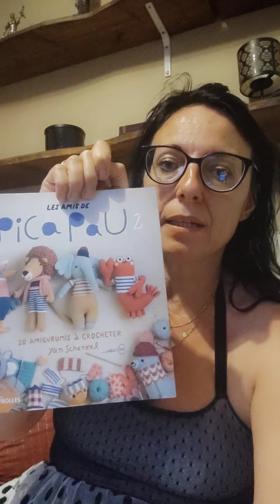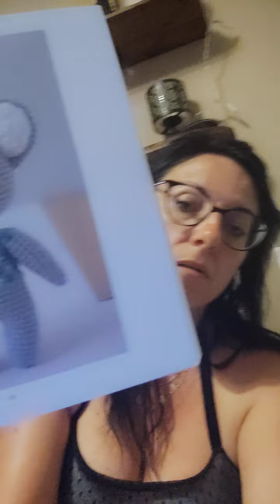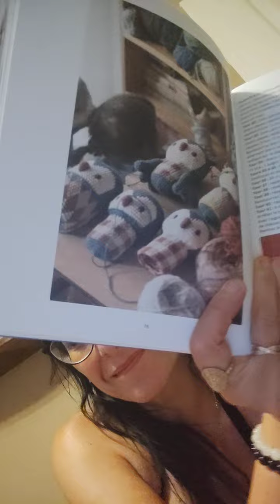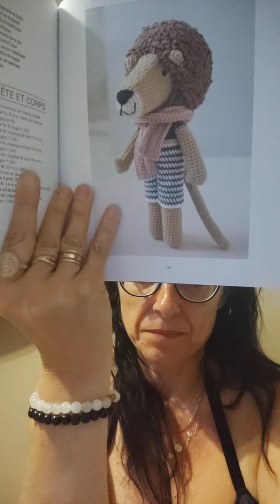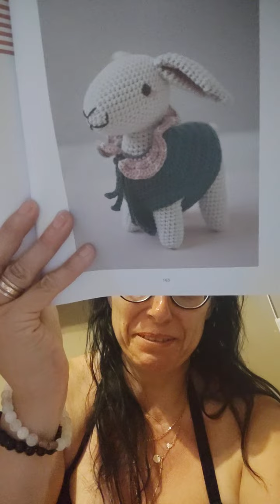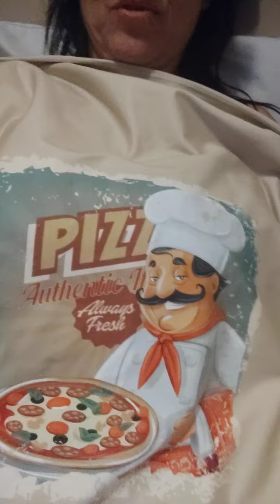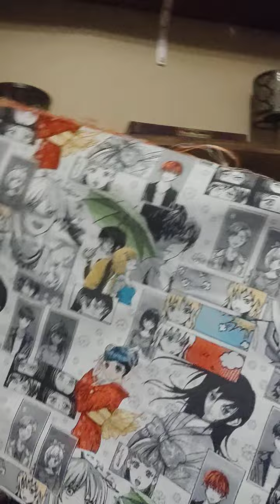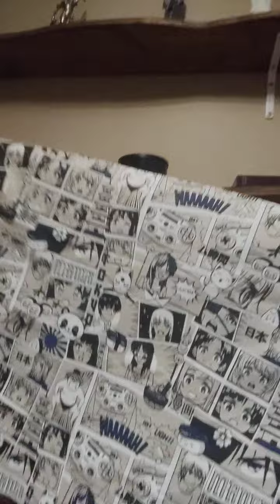vidéo "oubliée" ...retour à chaud du salon du tissu de la Roche sur Foron 28 mai 2023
coucou les coutureux et couturettes

Voici mon retour sur la salon de la Roche sur Foron du dimanche 28 mai où j ai eu l'honneur d'aller avec karo de Karoline creations,  pour rejoindre Claire( bazar de claire) , Marion( les Bidouilles de Manalia) , Anahi (le fil ananas) , et Delphine (fifinek76)!

Je cite aussi Caroline Eric et Elsa de CHEZ MACHINE

le petit resto indien sympa et bon de la Roche sur Foron

tout d'abord où retrouver mes cousettes et il y en a déjà de ce haul :

mes achats, vous les voyez dans la vidéo ,je vous dit les prix et je ne sais pas qui sont les vendeurs, pour la plupart hollandais ...

et voici le coupon de suedine que j'ai pris qui est de la collection bucolique :

LIVRE AMIGURUMI, les amis de pica pau volume 2, de Yan Schenkel
J'ai commencé le koala !!! (on en reparle )

Ci dessous je vous mets des liens où , par exemple, vous pourrez retrouver les mêmes tissus ou similaires à mes achats , quand je les trouve  ! (c'est cadeau les infos )
(mais dans le desordre complet !!!)

tissu bleu roy (celui qui est bizarre / mon future top à effet smockes ) un crépon brodé , non retrouvé , mais il ressemble à celui ci :

tISSU MANGA IMPRIME FOND NATUREL A DESSINS BLEUS OU ROUGES

payé 6€

jersey blanc a fleurs fushia :
pas retrouvé , peut etre chez eyrelles tissus?
payé 5€

panneau de tissu pizza (stenzo, mine de rien, 70x150 cm ) retrouvé pour vous fond bleu :
payé 5€

resille leopard
pas retrouvée! essayez jfmd ou charlotte jaubert?

top patronné depuis un top du commerce
resille plumetis jfmd
et dessous coton jersey blanc ivoire de driessen stoffen
jupe (creation maison)
1mx1.50  voile tulle a pois noir et rayures contrastantes ivoire opaque
issu d'une fin de serie de createur

ce que caro m'a offert :(cette fofolette):

sac cabas à crochet de chez Ann & Cow (74370 )
pochon fait et flexé maison par caro
pelotes de coton ACTION
lot de crochets Action
CROCHET N°3
KATIA FABRICS
EiwA4fvKrB0z0sWct6J8bE6UtNAnh4YBA_JGbNBBaEG4Eqh__47_HTGT2jp0hBoCRbsQAvD_BwE

merci d'avoir lu cette barre d'info ,pensez svp au petit pouce bleu ,  inondez les commentaires de tortues je dirai à Karo de venir s'extasier ! ;)

bises à vous partager, à viiiiteuuuu
Zya